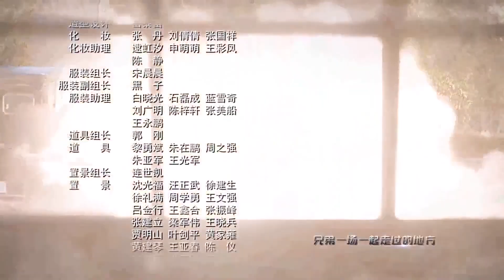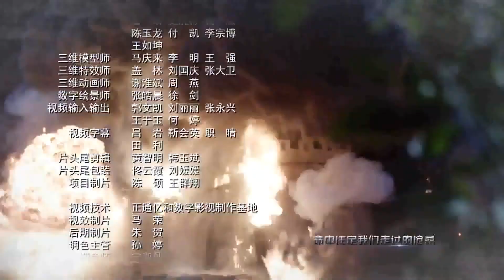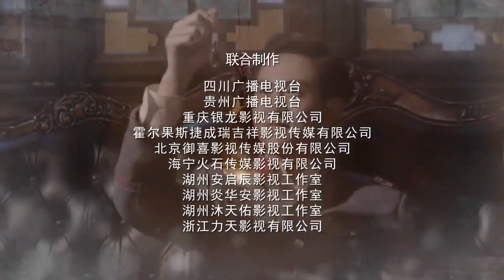【抗日剧】《乱世三义侠》第14集｜结拜三兄弟放下仇恨 一起抗日传奇